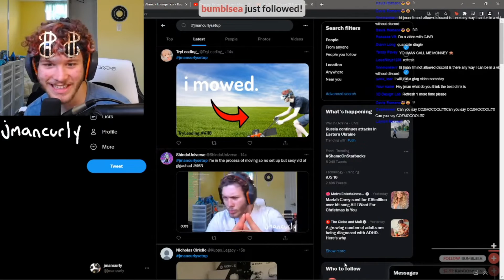Jmancurly Reacts To a Meme I made him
@jmancurly You probably won't see this but I'm glad you liked the meme